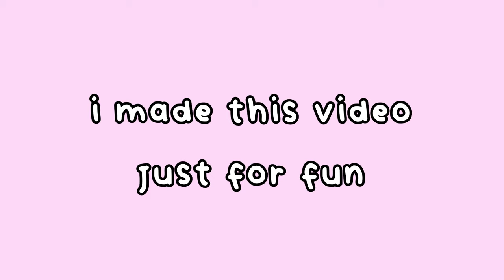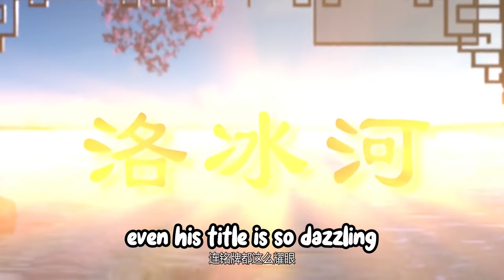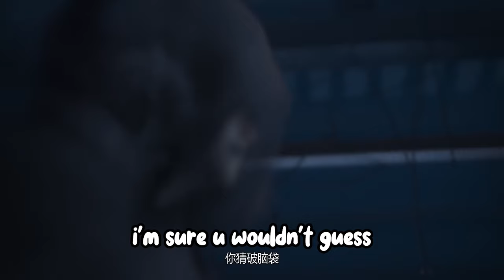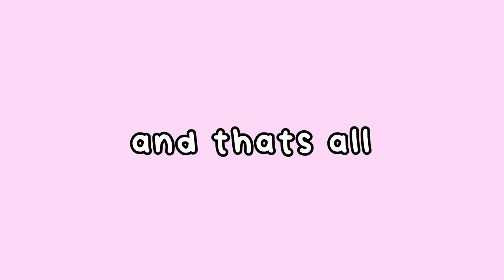svsss moments that made me giggle (+ shen yuan being a drama queen)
I just love scum villain so much, I have rewatched the animation and reread the novel many times and it's still so good!